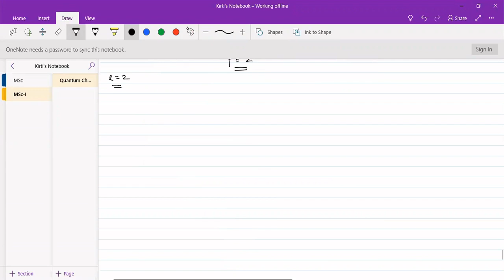Particle On A Sphere Solution To Theta And Phi Equations || Quantum Chemistry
This lecture describes the solutions for theta and phi equations for particle on a sphere problem.